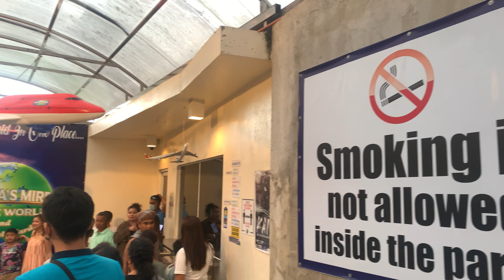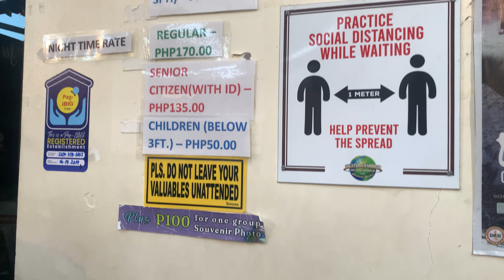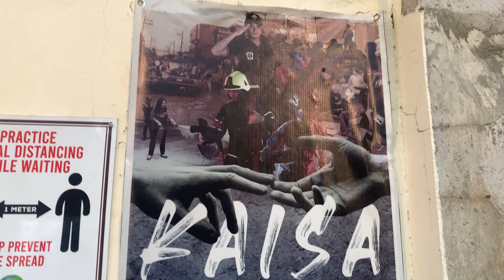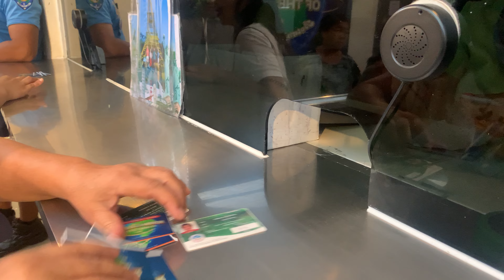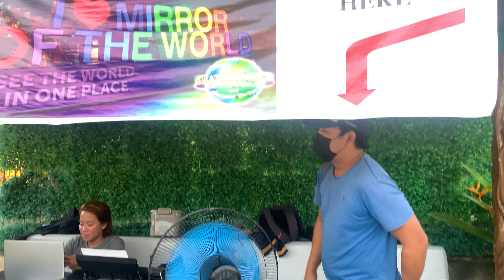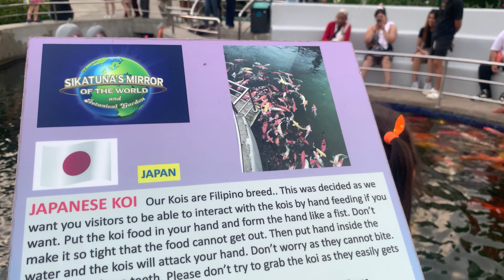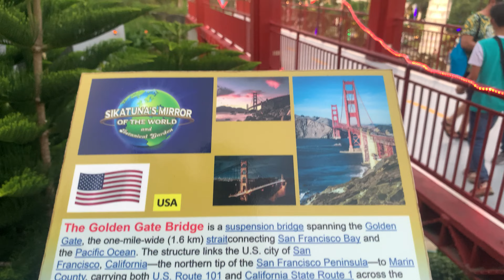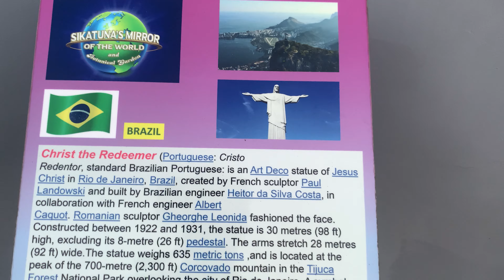Mirror of the World Sikatuna Bohol Philippines | 4k Video Tour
- Sikatuna's Mirror of the World, Bohol new tourist spot! Experience the beauty of Sikatuna Bohol with this 4k video tour! Get a glimpse of the heart of the Philippines and see why it's one of the most popular tourist destinations in the country!

Planning to visit here in Bohol and need a ride? Rent a car with us or select our Bohol tour package